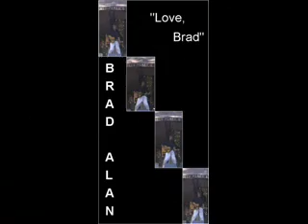LOCK, STOCK 'N' BARREL